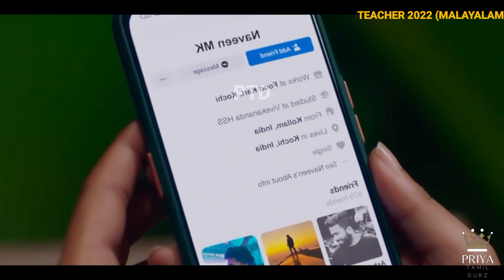நாலு பசங்களால டீச்சருக்கு நடக்கும் அதிர்ச்சி |Malayalam Movie explained in Tamil | Crime movies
அடுத்தடுத்து  டிவிஸ்ட் மேல டிவிஸ்ட் கொடுத்து மிரட்டும் படம்!!

-It is not transformative in nature. -I only used bits and pieces of videos to get the point across where necessary. We make these videos with the intention of educating others in a motivational/inspirational form. Our understanding is that it is in correlation to Fair Right Use, however given that it is open to interpretation, if any owners of the content clips would like us to remove the video, we have no problem with that and will do so as fast as possible.

 We believe these videos are fair use because: They are transformative in a positive sense, we take clips from various sources to help create an atmospheric feeling that will help people in hard situations in their life. We also do not wish to use the heart of any piece of work that would perhaps decrease the market value of the original content, if anything we hope to promote the content so that people can reach out and subsequently increase the market value.

Lastly these videos are to educate people in an entertaining fashion. Given these are very short videos, the short parts we use within them act as a catalyst to further reading.